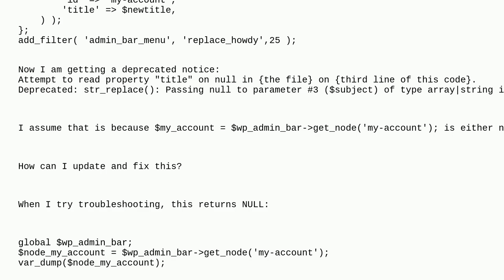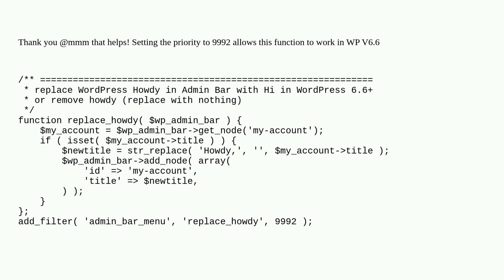Wordpress: Wordpress replace howdy function now throwing deprecated warning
Wordpress replace howdy function now throwing deprecated warning

A special thanks goes out to the awesome community

  admin-bar